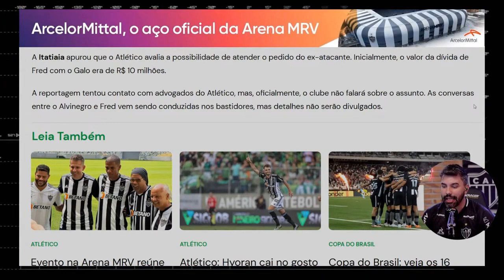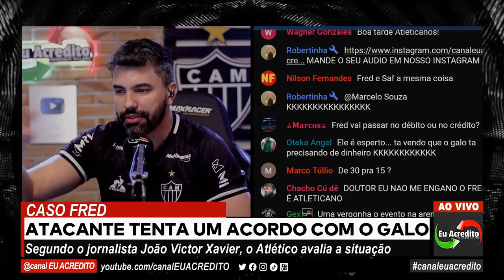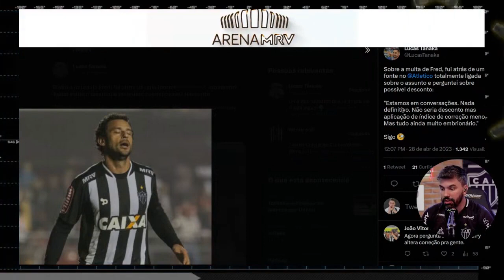🤑 GALO VAI RECEBER? | NOTÍCIAS DO GALO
NO NOTÍCIAS DO GALO DE HOJE, EU VOU FALAR DA  NOVELA INTERMINÁVEL ESTÁ PRESTES ACABAR, SIM ESTOU FALANDO DE FRED X ATLÉTICO. O EX-JOGADOR PROPÔS QUITAR O DÉBITO QUE TEM COM O CLUBE, SERÁ QUE ELE VAI TOPAR? EU VOU TE CONTAR TODOS OS DETALHES.
VOU FALAR TAMBÉM, APÓS A QUEDA DO TÉCNICO CUCA NO CORINTHIANS COM APENAS DOIS JOGOS COM O CLUBE PAULISTA AGORA A DIRETORIA
galo
atlético
atletico
atlético mineiro
atletico mineiro